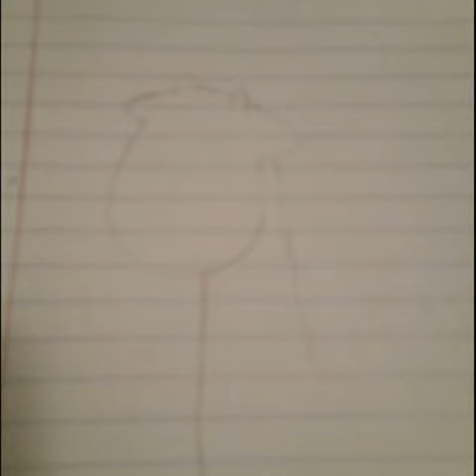Quick draw / how to draw a cute giraffe